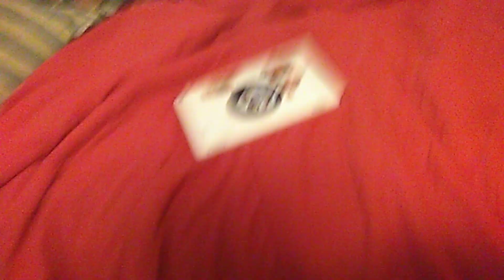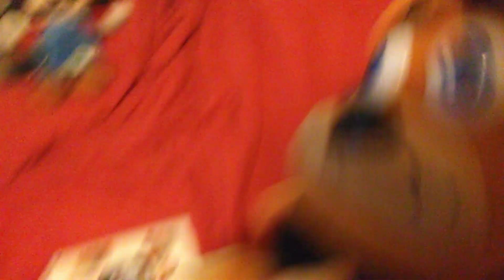Sfd:movie Freddy night at Mario's